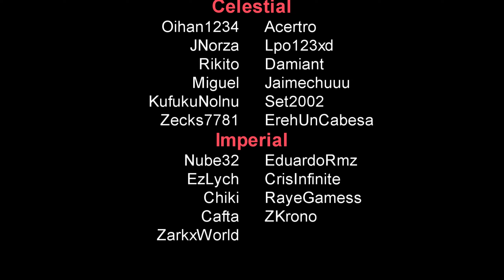Chips Automáticos y Horno Industrial Automatico! Mekanism #16 | FTB SKIES | Español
Acompaña y surca los cielos con Sherox! Disfruta y aprende junto a mi en este fantástico ModPack que promete ser muy diferente a lo que estamos acostumbrados, con muchísimos nuevos mods de la 1.19.2 que nos volaran la cabeza!

🎫 Quieres entrar al Server? Únete a la comunidad de Fundadores de SheroxGG! 💓